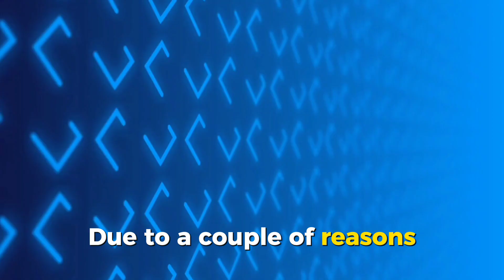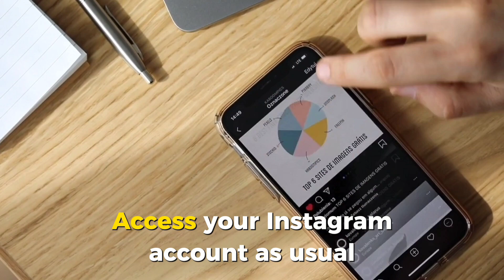How To Unlock A Temporarily Blocked Instagram Account (How To Fix Temporarily Locked Instagram)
How To Unlock A Temporarily Blocked Instagram Account (How To Fix Temporarily Locked Instagram). In this video tutorial I will show how to Unlock a temporarily blocked Instagram.

A temporarily blocked Instagram account
Your Instagram account may be temporarily blocked due to a couple of reasons. For instance, you could be using third-party apps that automatically like, follow, unfollow, or comment on Instagram. It may also be due to numerous failed login attempts to your account. Hacking or phishing on Instagram may equally result in the issue.
Step-by-step procedure to unlock a temporarily blocked Instagram account.
1. Try again to log into Instagram.
2. Click the blue Continue button. You will receive a prompt to confirm your Instagram account.
3. Click Send Security Code. You will receive the code via SMS text message or email within a few moments.
4. Input the security code to confirm your Instagram account. Once the security code is verified, you should now be able to access your Instagram account as usual.